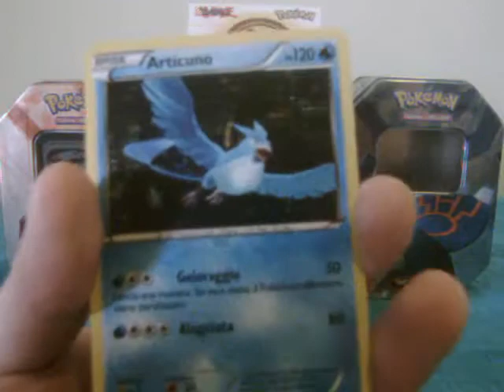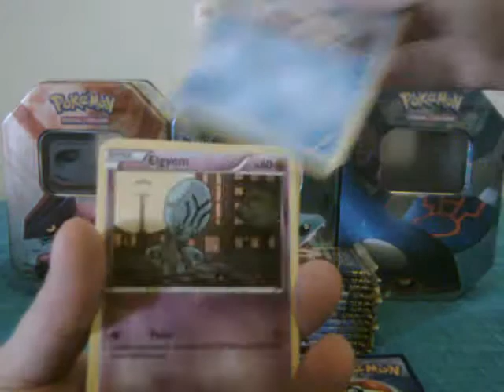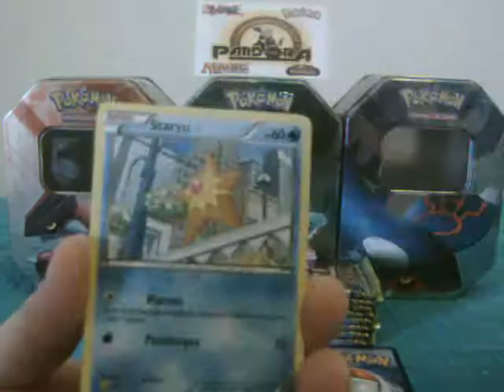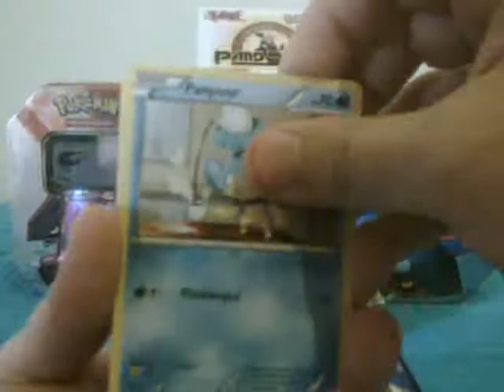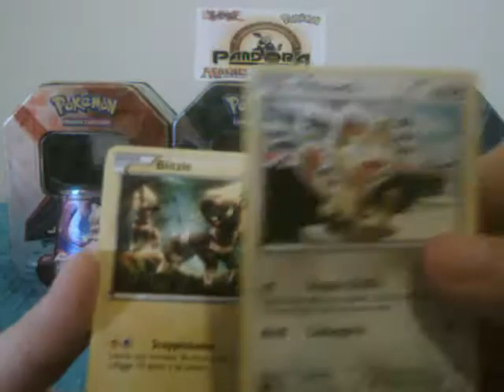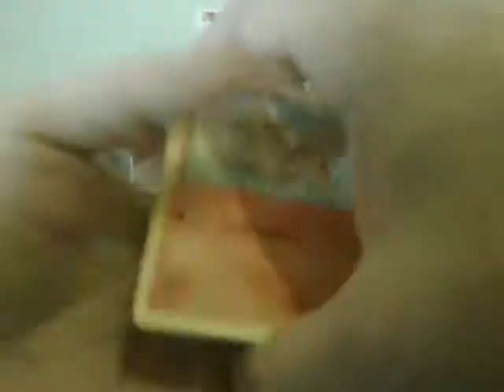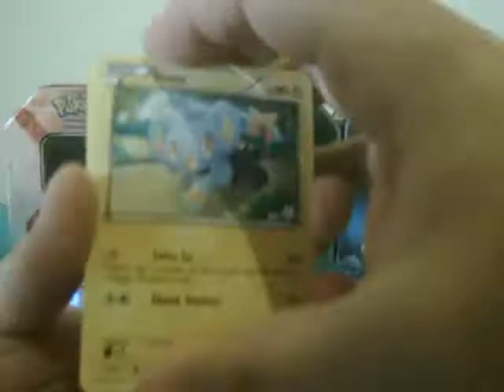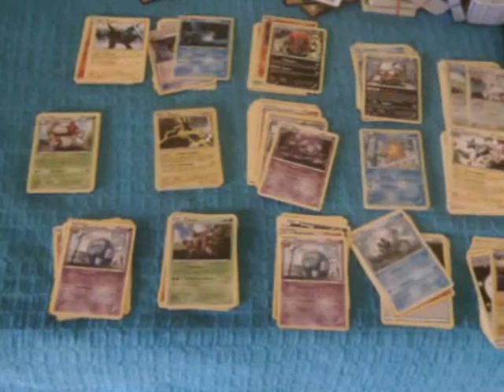(Ita) Opening 17 BW Next Destinies booster packs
►Apertura di 17 bustine di Nero e Bianco Destini Futuri◄